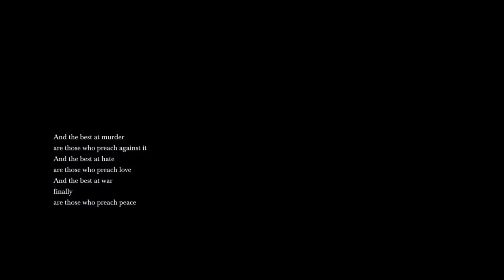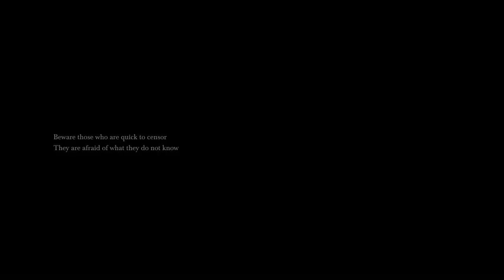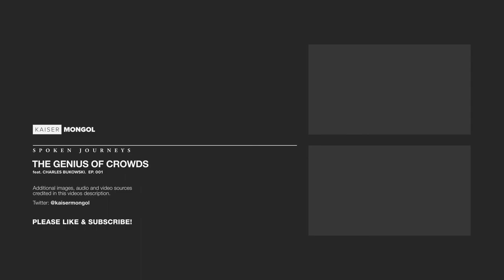The Genius of Crowds by Charles Bukowski | Spoken Journeys EP.001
Since this is a scheduled video and I can't pin a comment I thought I'd explain a few things that will prob come up in the comments...

Haven't posted any new videos to this channel for quite sometime... Not that I haven't been MAKING videos or even uploading them, just never made the videos I uploaded public. Problem was the EFAP Bites project kinda ran its course creatively with me and I wanted to try editing other topics/things, but I figured no one would be interested because they subscribed for EFAP Bites. So the channel went dormant.

But enough time has passed... No sense in leaving videos hiding where no one can see it. I went back and looked at them (some +2 years later) and think some of them (not all) were pretty good for someone who isn't a video editor.

SO I have 7 (technically 8) videos scheduled for the next three days. They are not EFAP related (though EFAP is still King in my eyes!), its just me having fun editing and learning video and motion. I hope you like them!

KM

Credits
Narration:
I HIGHLY recommend the work on the YT Channel Spokenverse. The gravel in his voice is PERFECT for Charles Bukowski.

"The Genius of the Crowd by Charles Bukowski (read by Tom O'Bedlam)" by Spokenverse, YouTube, Oct 21,2009.

Image manipulation/corrections, editing & motion by KM